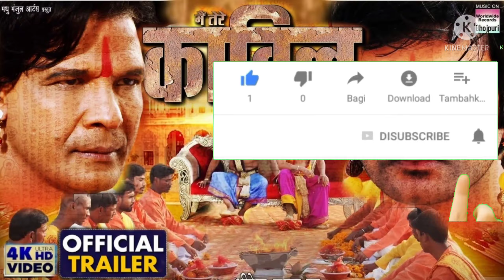Main Tere kabil official Trailer | New Bhojpuri Trailer | Viraj Bhatt